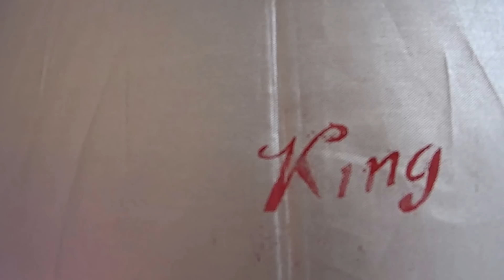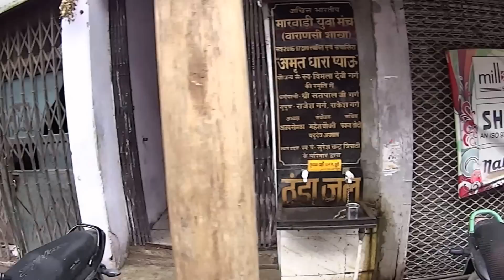17. ВАРАНАСИ... ВЗГЛЯД НА ГАНГУ ИЗ УДИВИТЕЛЬНОГО ДОМА. СКРЫТАЯ КАМЕРА.